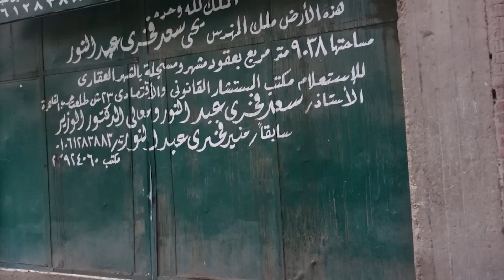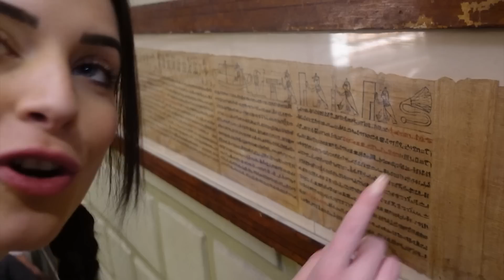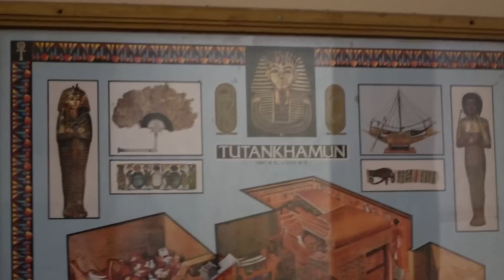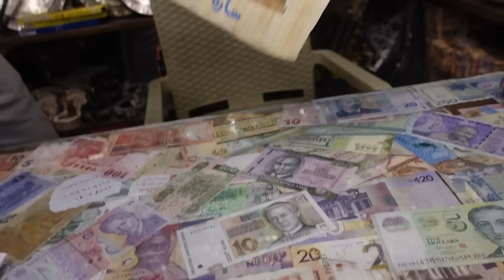DISPERSI IN EGITTO 😱❤️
Il viaggio in Egitto continua attraverso posti pieni di miseria , deserto e museo egizio! ❤️ Buona visioneee🪐
NUOVI EVENTI GRATUITI :
18 MARZO Rizziconi (RC) al centro commerciale PORTO DEGLI ULIVI alle 16.00
19 MARZO: Fiumicino(ROMA) centro commerciale Parco Da Vinci ore 15.00